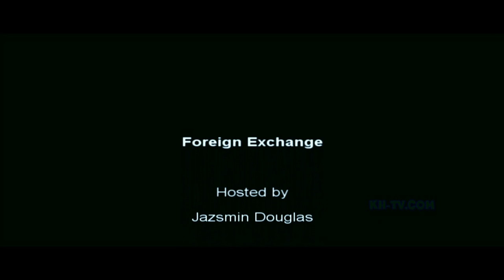National Taiwan University of Arts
The Dance Department from the National Taiwan University of Arts performs in Houston.